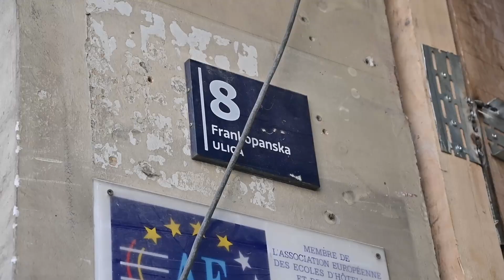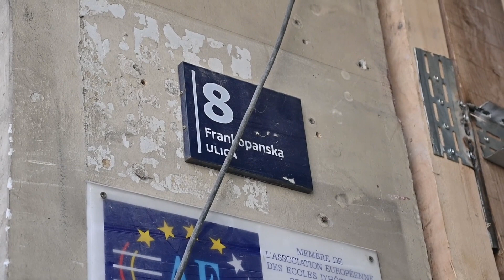Ministar Bačić dao izjavu nakon obilaska lokacija obnove od potresa u Ilici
Zagreb, 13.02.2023 - Ministar Bačić dao izjavu nakon obilaska lokacija obnove od potresa u Ilici s gradonačelnikom Tomaševićem. Video: Damir Krajač / CROPIX